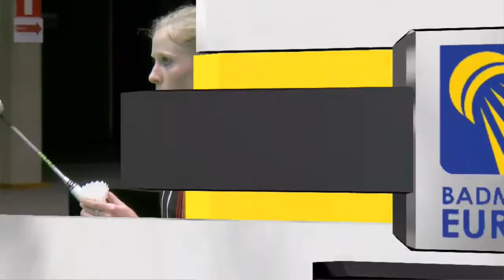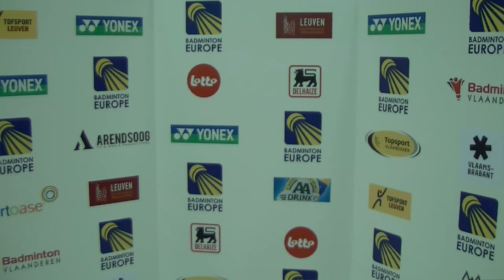SF WS: Anna Thea Madsen VS Karin Schnaase (2015 European Mixed Team Championships)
Semi-finals of the 2015 European Mixed Team Championships : Denmark VS Germany

Women's singles: Anna Thea Madsen VS Karin Schnaase

Event: 2015 European Mixed Team Championships
Date: February 14, 2015
Venue: Sportuoso, Leuven (Belgium)